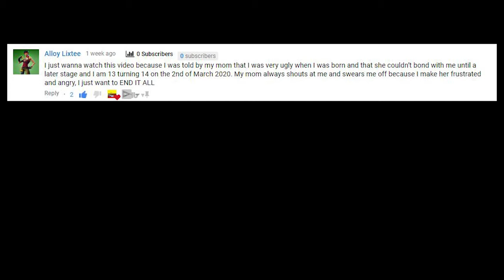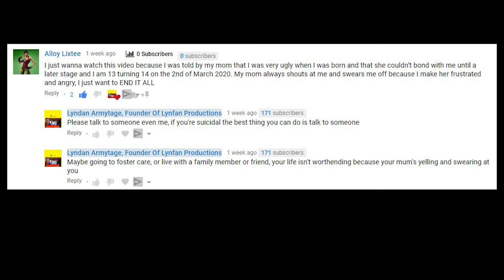Why One Of My Old Videos Doing Well Is Upsetting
In this video I talk about my video called how to srangle yourself safely makes for feel